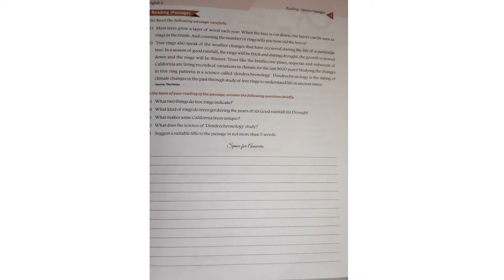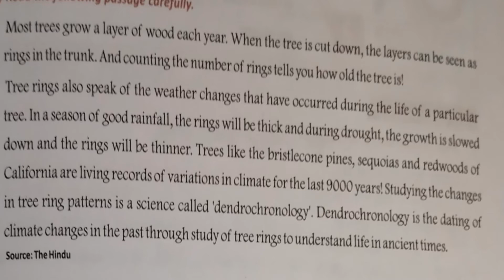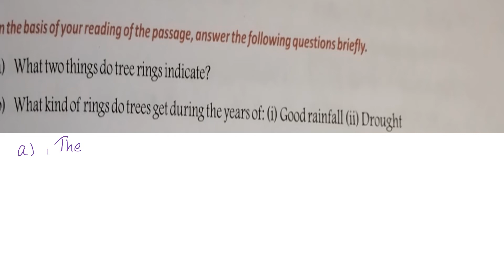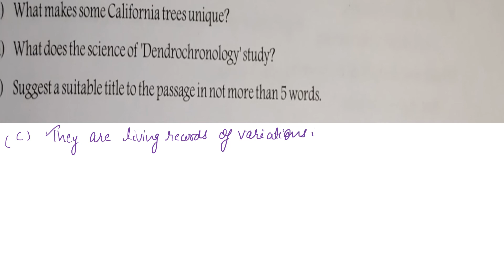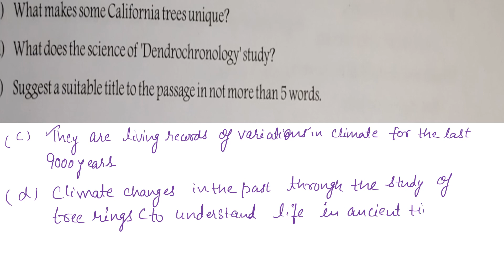Class6||BBC||Classroom Assignment 1(b)||Unseen passage||English grammar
This video is a practice assignment of Reading Passage in English grammar. In this video I have discussed class-6 BBC Classroom assignment-1(b).

practicesetforactiveandpassivevoice, practice set, practice voice practice set for reported speech